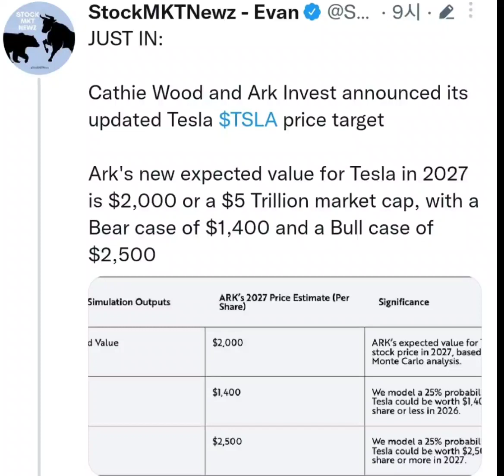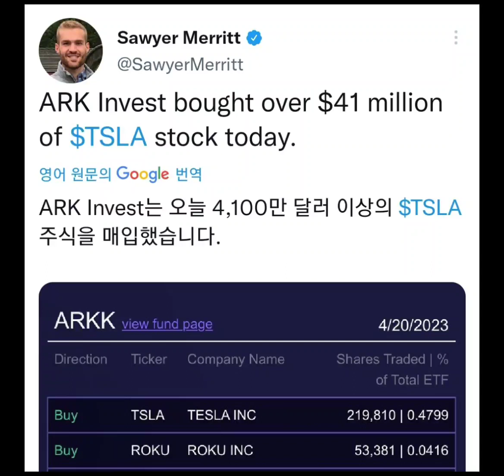테슬라 목표주가 발표, 엄청난 테슬라 주가 10배 이상 상승한다, 최소 1,400불,,최대 2,500불,,4년후에 경제독립 부자되세요